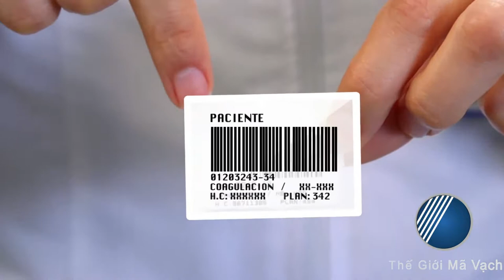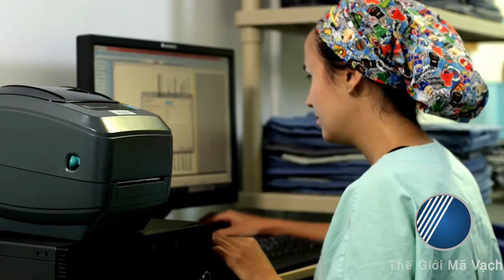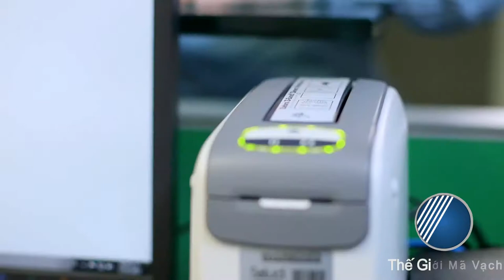Zebra - Clinica del Norte áp dụng thành công mã vạch vào y tế | Công Ty Thế Giới Mã Vạch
Video bàn về những nhận định của Fundación Clinica del Norte về những cải tiến đáng kể trong việc nhận dạng bệnh nhân, đạt được độ chính xác 100% và khả năng theo dõi tài sản bằng cách sử dụng các giải pháp in của Zebra.
Tham khảo ngay các sản phẩm được nhập khẩu chính hãng từ thương hiệu Zebra: